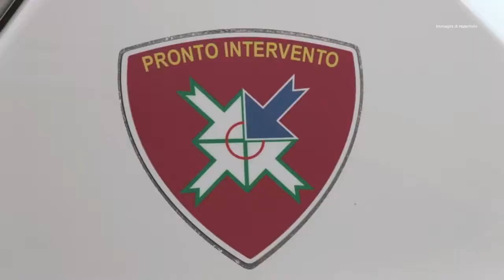TASER PER LE FORZE DELL’ORDINE OROBICHE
DAL 30 MAGGIO LE FORZE DELL’ORDINE BERGAMASCHE SARANNO DATATE DI TASER: NEL FRATTEMPO GLI AGENTI STANNO FREQUENTANDO APPOSITI CORSI -

GRAZIE!